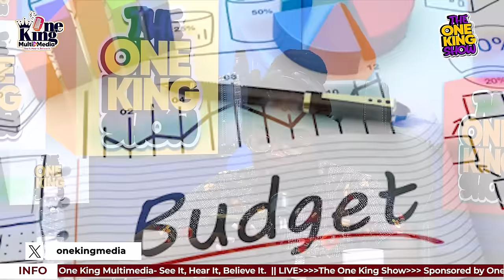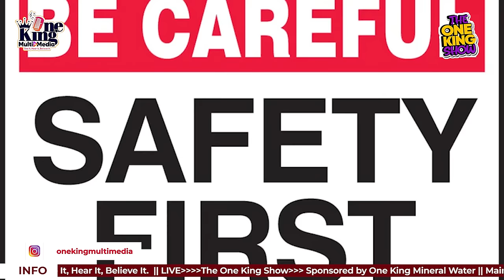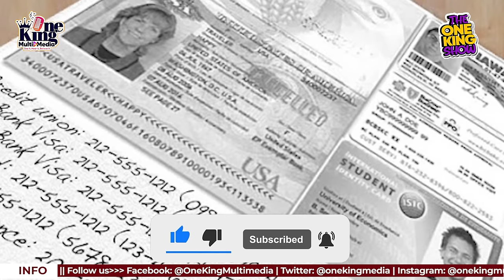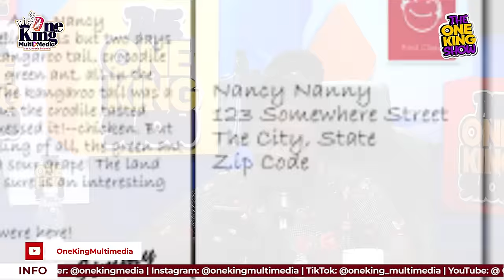The Big Plate - Uprising Artistes and their struggle for Fame/Breakthrough // 22-03-2024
THE ONE KING SHOW.